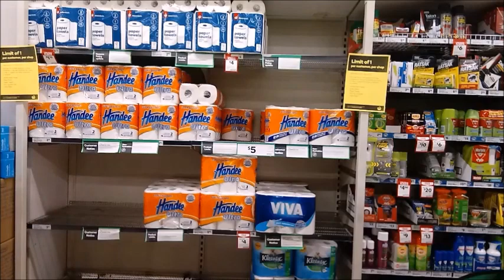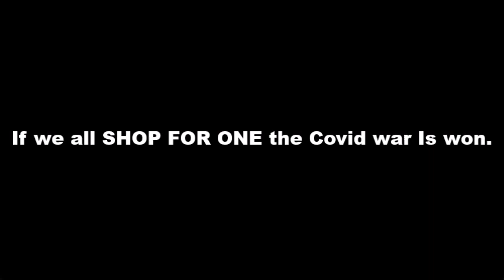Aussie Paper Towel Panic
to join the Facebook Group for your state.

Australian paper towel panic buying and toilet paper panic buying made headlines as fear spread across the country, so we decided to make some videos to even things out a little, as we are all for positive action over fear!

If you would like to contribute in a meaningful way during the 2020 Coronavirus crisis, shop for one senior person when you do your own essential shopping, and drop off the goods for them to collect as you leave.

You will be extending or even saving someone's life.
Helping reduce senior infection rates.
Helping end lockdowns.
Feeling good!